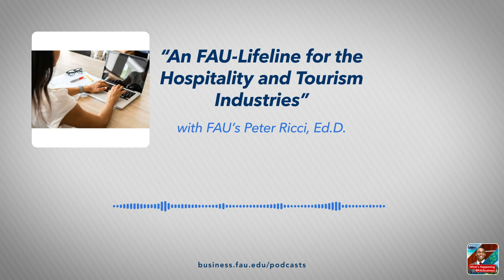An FAU-Lifeline for the Hospitality and Tourism Industries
The Hospitality and Tourism Management program, at FAU Business, is making headlines by offering a free certificate to industry workers and professionals who may be affected by the COVID-19 crisis.